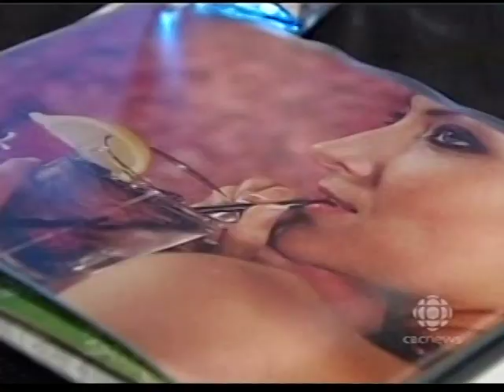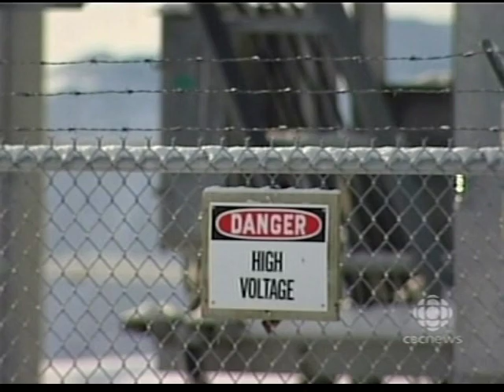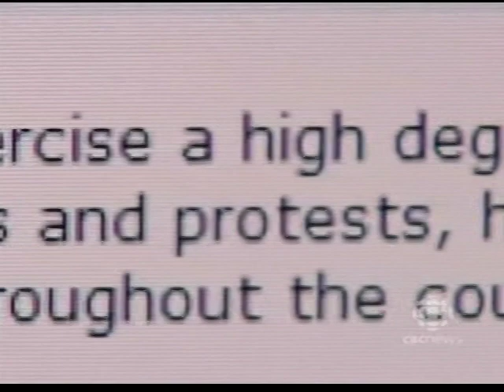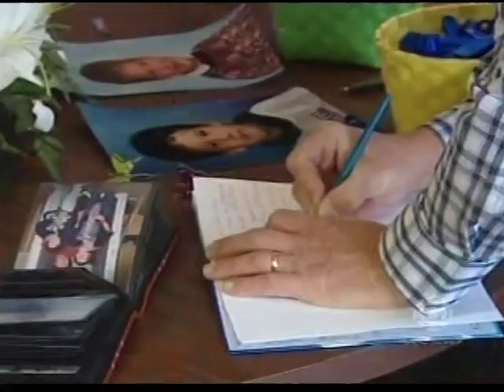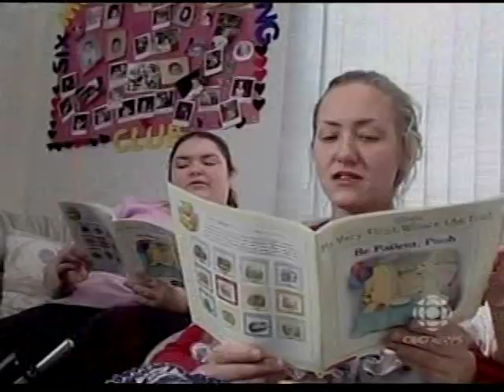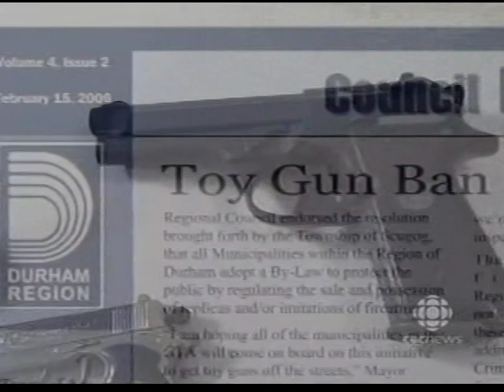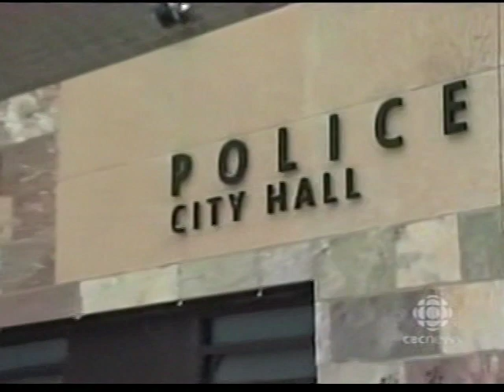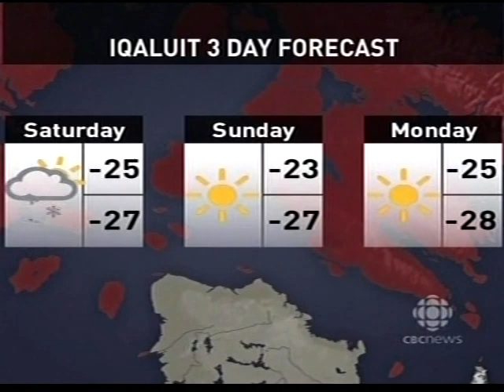CFYK-TV 6pm News, February 27, 2009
Weeknight English-language newscast from the CBC owned station in Yellowknife, Northwest Territories. Most of the few commercials in the broadcast were included.